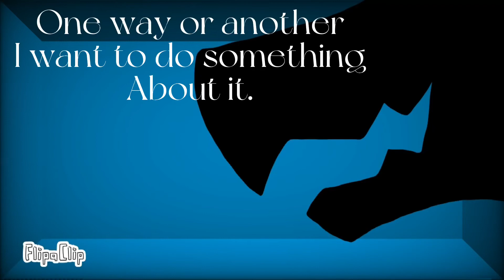Lord Give Me One More Chance. /Animation Meme /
Another emotion thing

White centaur thing (I know it doesn’t show full body) represents A N G E R
Other shadow thing unknown lol